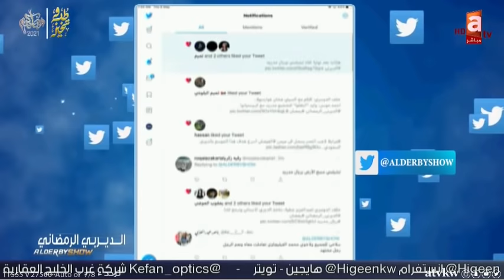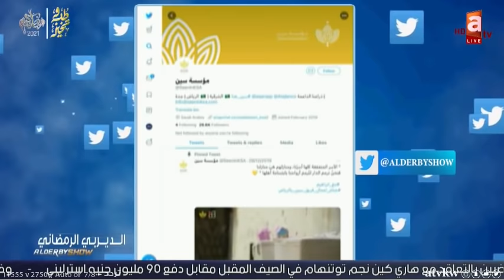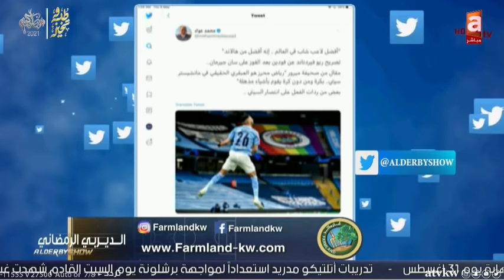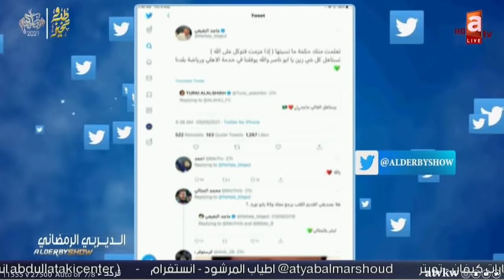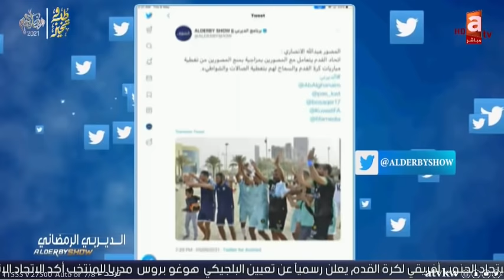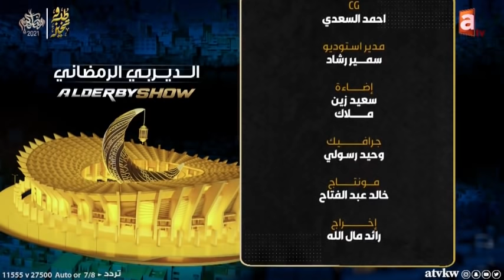الديربي_الرمضاني | سقوط ريال مدريد .. هل يتحمله زيدان؟!